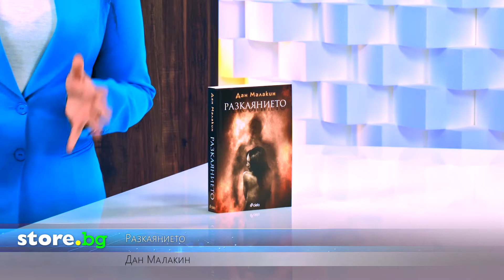Разкаянието - Дан Малакин - store.bg